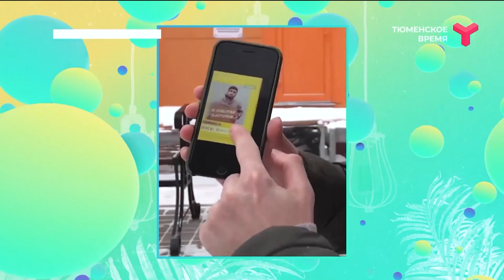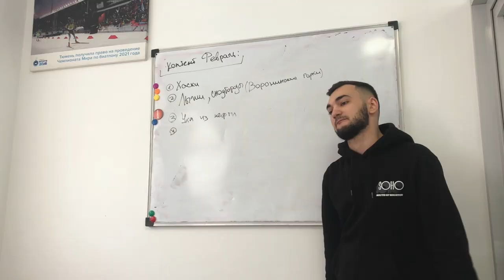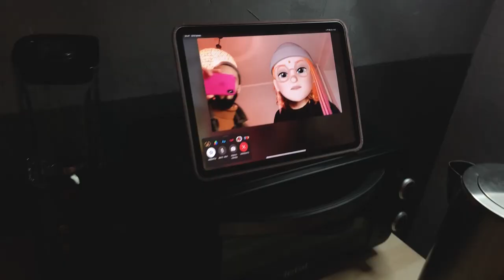Как быть блогером? №2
Неделя №2 - погнали.
Пишите в комментариях, как вам?

Мы делаем много всего интересного (видео для инстаграм, музыку, рекламу, лезем в любую творческую движуху).
Вот теперь еще делаем "импровизационное шоу"
Учусь интересно об этом рассказывать в блоге уже 2 неделю.
Спасибо, что вы здесь, хотя я вас уже на видео 100 раз поблагодарил!